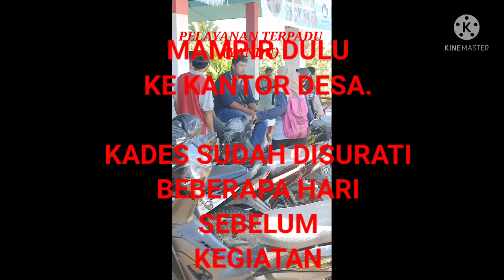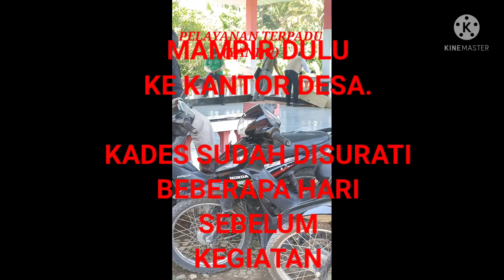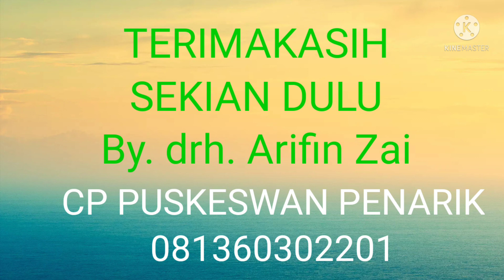PERJUANGAN INOVASI YANDU PEJUANG KESEHATAN HEWAN = YANDU INNOVATION STRUGGLE ANIMAL HEALTH FIGHTER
Kami ada walau seakan tiada.

Semoga ternak-ternak masyarakat selalu sehat dan terbebas dari penyakit yang bisa menularkan ke manusia.
Semoga peternaknya juga sehat.

Kami bekerja juga untuk kesehatan (hewan dan pengkonsumsinya). Tenaga teknis juga bisa berperan dalam kesehatan.😀🙏

Semoga bernilai ibadah.

Kontak person Puskeswan Penarik 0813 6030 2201 an. drh. Zairan Arifin